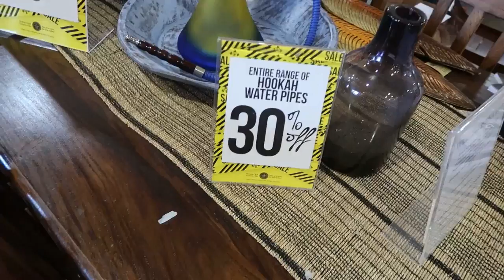HE STOLE FROM THE NEIGHBOURS (CAUGHT ON CAMERA!)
He didnt really steal, they were newspapers left on the road which had been there for weeks.

Weekend Vloggers only for the moment. Video posted every Sunday and Tuesday!